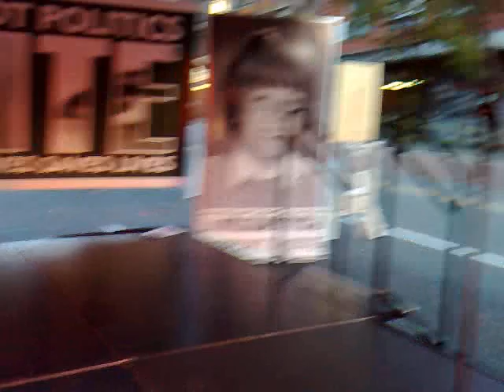#06 April films Stage for Bedouin Soundclash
In this video, I film the empty stage ( flanked by life sized posters of Children.. it was to illustrate that Users of Insite...Vancouver's Safe Injection Site are somebody's children) set up for Bedouin Soundclash who were to play a free concert in Vancouver Downtown Eastside (DTES) in support of Insite.